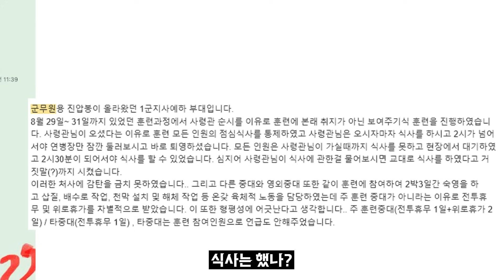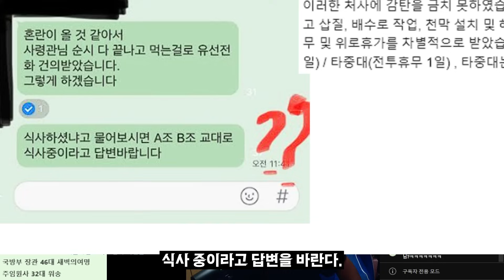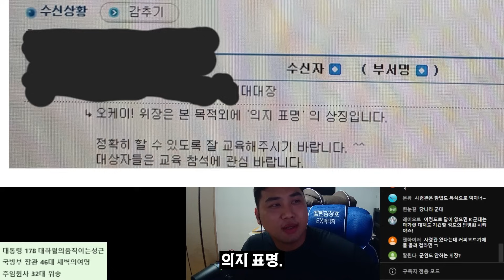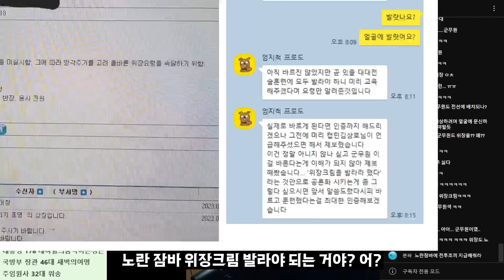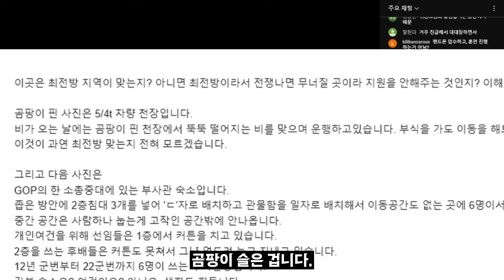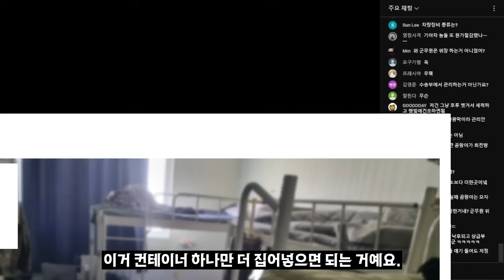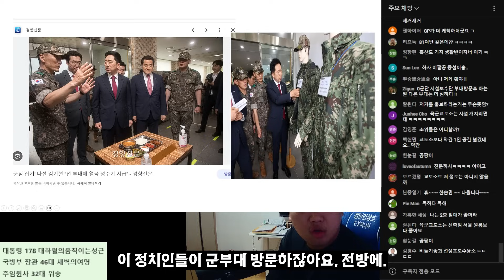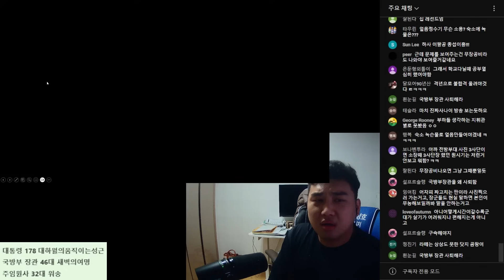설마 했던 우려가.. 현실로..군인 부족 군무원으로 대체 심각;;